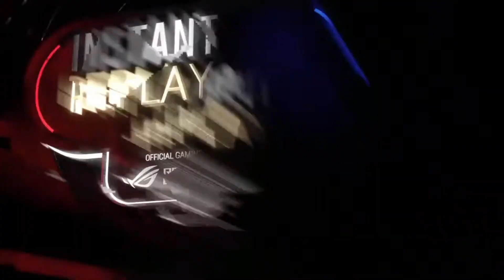BLACKLIST INTERNATIONAL vs FIMP |MSC 2023 Game 1